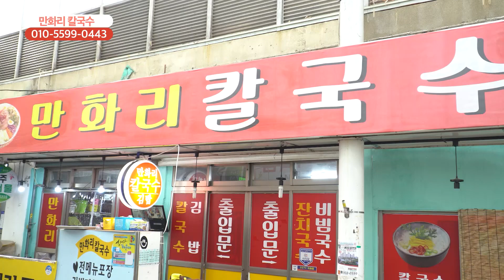내 가족이 먹는 맛있는 반송 큰시장 만화리 칼국수cf